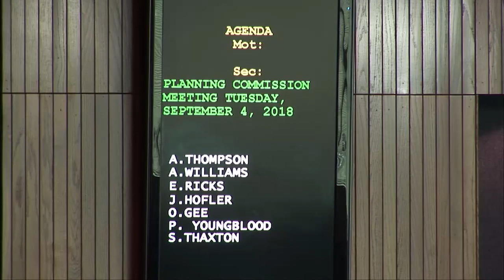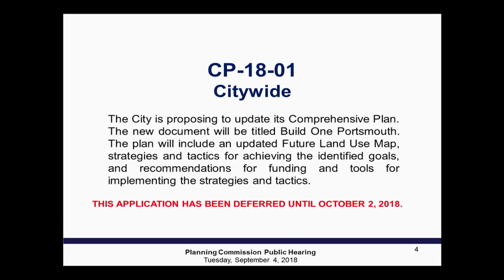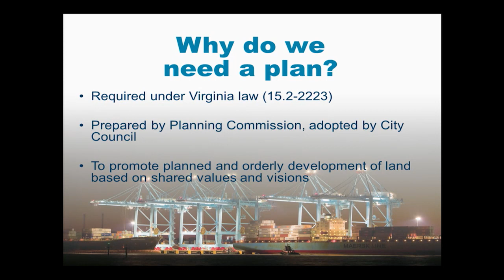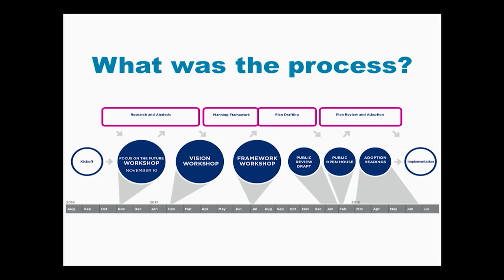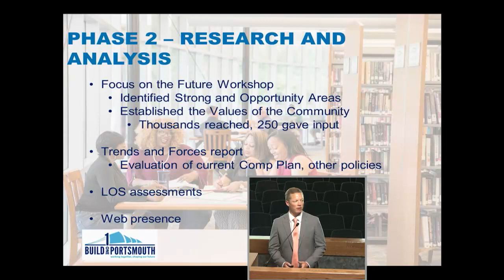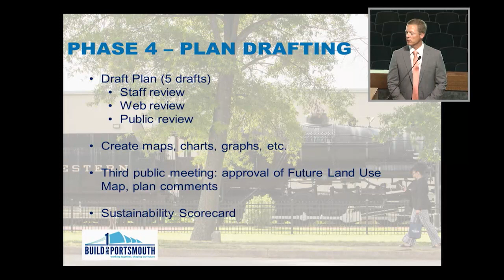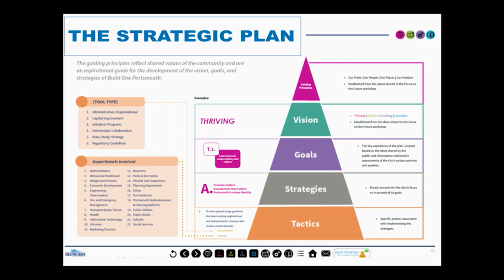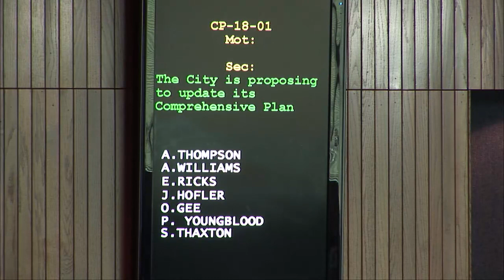Planning Commission Meeting September 4, 2018 Portsmouth, VA